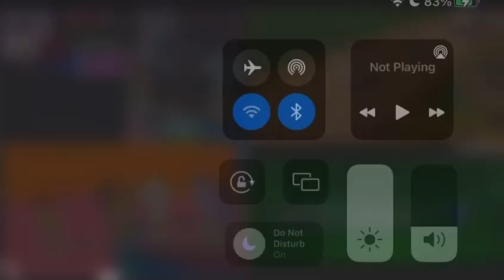1 January 2022